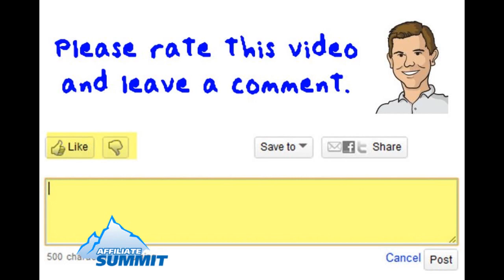Managing Taxes for Affiliate Marketers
Shawn Collins of discusses tax software and accountants for affiliates.

Q: Are you aware of any software or services that keep track of taxes for online affiliates? Also any accountants that work with online affiliates?

A: When it comes to taxes, I don't see a reason for a solution that is unique to affiliate marketing. If you're going to do it yourself, I guess check out Quicken or QuickBooks.

Personally, I've been using a Certified Public Accountant (CPA) since I started as an affiliate in 1997.

Anyhow, one service I find useful for tracking my payables and receivables in affiliate marketing is mint.com. This free service enables you to link your bank accounts and credit cards, so you can quickly get a snapshot of what you're spending and earning with your affiliate efforts.

I find this helpful to have another source of aggregated information to make decisions on which affiliate marketing projects to focus on.

And then when it comes to finding an accountant, I also don't see a need to hire somebody with knowledge of affiliate marketing.

I've always gone with local firms, and that has worked just fine for me. Ask local business owners for referrals.